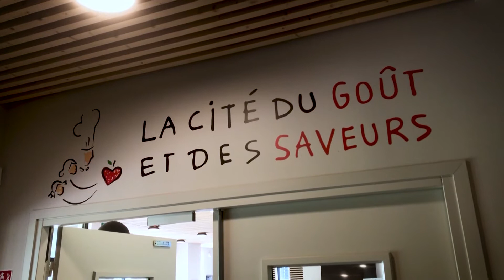"Territoires d'Artisanat" à la rencontre de Fabrice, artisan pâtissier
Fabrice Allard est artisan pâtissier à Châteauneuf (73). Après dix ans à la tête de son entreprise, il souhaitait revenir à la transmission de son savoir-faire. Et c'est un succès ! Depuis un an, tous ses ateliers pâtisserie à la Cité du Goût et des Saveurs de Savoie ne désemplissent pas.

Avec la Cité du Goût et des Saveurs, le réseau des chambres de métiers et de l’artisanat s’attache à promouvoir une alimentation, une cuisine et une gastronomie saine et de qualité, fondée à la fois sur la reconnaissance, la valorisation des ressources locales, la traçabilité des produits, la conservation de la valeur ajoutée sur le territoire et la transmission des savoir-faire ainsi que sur la promotion des produits de qualité.

"Territoires d'Artisanat" est un programme court réalisé par CMA France en partenariat avec la chaîne parlementaire (LCP) et une quarantaine de chaînes locales.